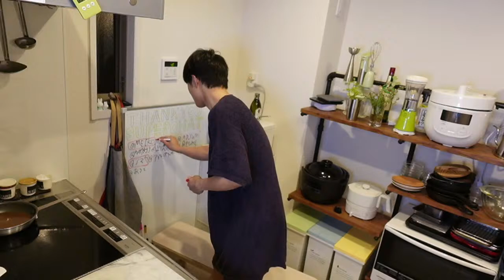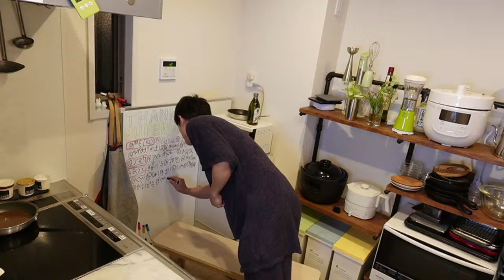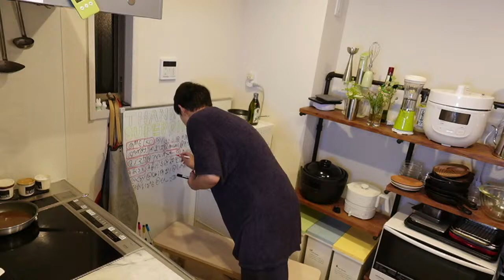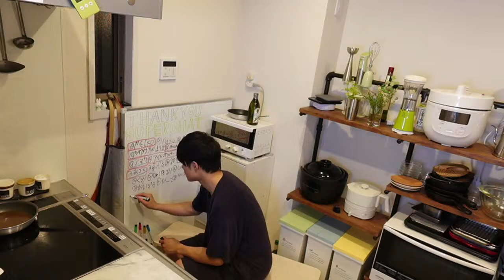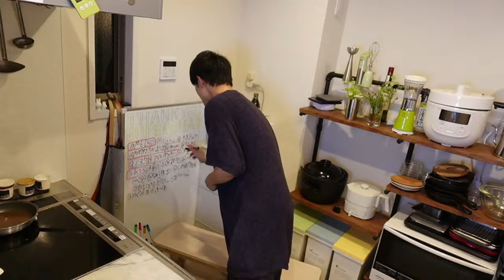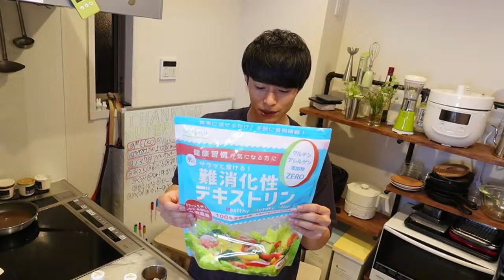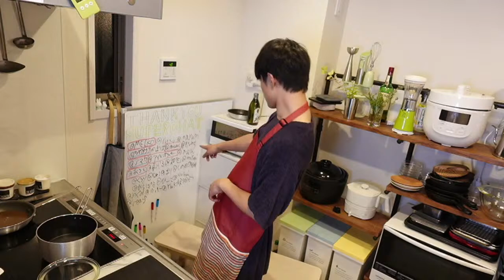【生放送】今日の朝はすみません›‹🍅ガスパチョ🍅作ります！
【ガスパチョレシピ】

フルーツトマト 400g
きゅうり 30g
セロリ 20g
玉ねぎ 20g
パプリカ 1/4
ミント 3枚
しお 2つまみ
白ワインビネガー(もしくはお酢) 小1
パン 10g

池田航公式Instagram

池田航公式TikTok